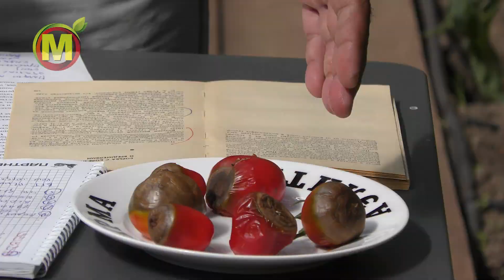Болезни томатов: вершинная гниль плодов томатов. Меры борьбы с гнилью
Какие Причины Вершинной Гнили ТОМАТОВ и Что Делать? Вы можете приобрести наши семена в розницу на сайте интернет-магазина и заказать оптом на официальном сайте

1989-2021 — семена оптом и в розницу. 🔺 Одноклассники